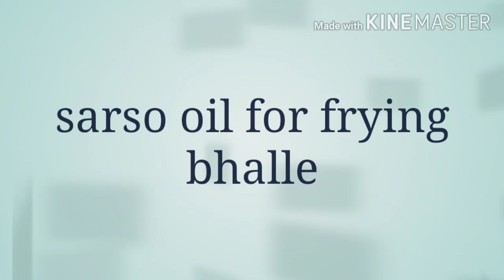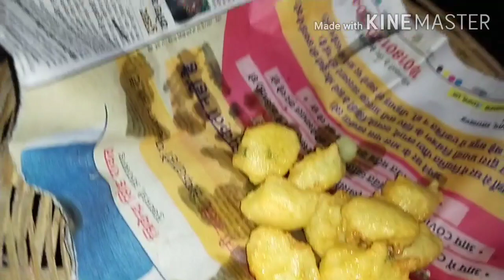दही भल्ले बनाने का hack. जब घर आजाएं मेहमान तो फटाफट बनाइए dahibhalla और कीजिए सबको इंप्रेस 😋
सूजी का dahibhalla बनाने की instant recipe बताई गई है इस वीडियो में। बहुत ही थोड़े समान कि सहायता से आप बना सकते है इतने बढ़िया और स्वादिष्ट दहिभल्ले।अगर वीडियो से आपको कुछ टिप्स मिले तो प्लीज सपोर्ट कीजिए मेरे चैनल को।न सब्सक्राइब कीजिए Chef By Heart को।